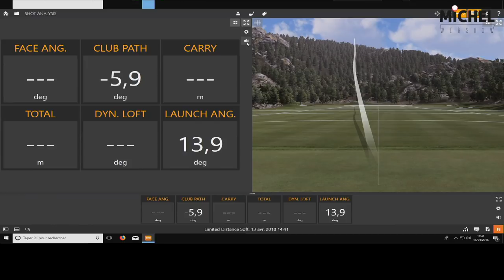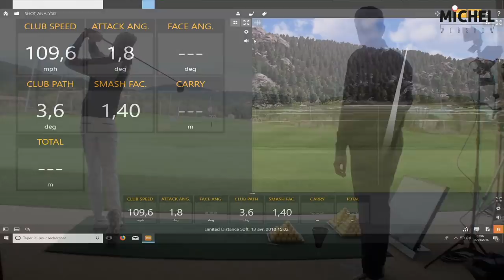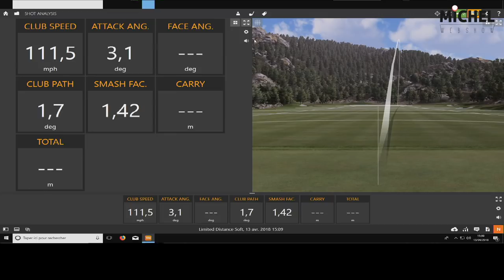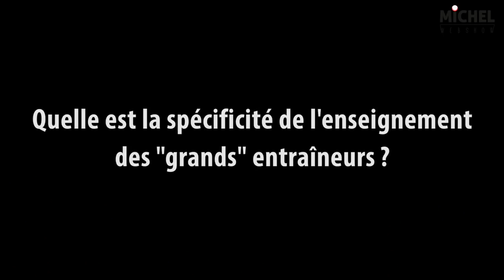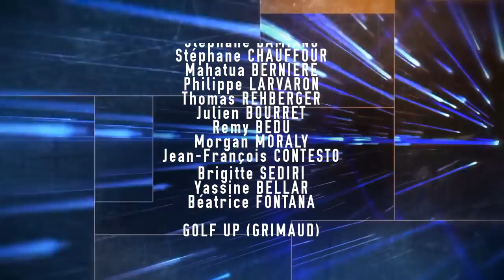REPLAY Michel WEBSHOW - EMISSION AVRIL N°1/2 (14h30)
REPLAY Michel WEBSHOW - EMISSION N°1/2 (13 avril 2018 14h30). Emission pédagogique de Golf réalisée en direct, interactive, avec un dispositif technique professionnel. Une coproduction Golfexpand & Nasteo.

emerciements à :

- Notre partenaire NERIM (Opérateur télécom pour les entreprises), et particulièrement a Maxime Fournes pour sa confiance.

- GOLFEXPAND (Michel Teichet / Brigitte Sediri / Aline Fragnet) pour la conception, la préparation, le contenu pédagogique, l'animation, .

- ULYNX (John Bouchet / Frédéric Perret) pour les moyens techniques.

- GOLF UP (Robert Roussille) pour son accueil et son académie exceptionnelle.

- NASTEO (Christophe Michau / Jean-François Contesto) pour leur expertise technique dans la production et la réalisation d'émissions en direct interactives.